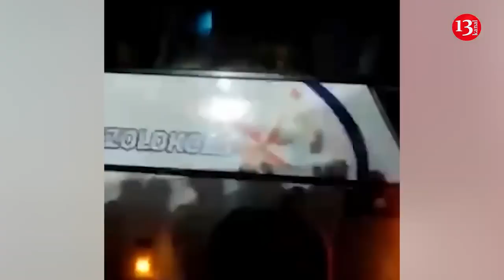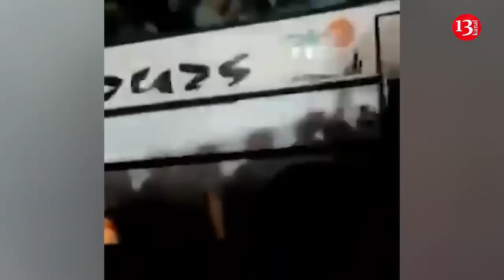Yaxınları göz yaşları içində rusları müharibəyə belə yola salır